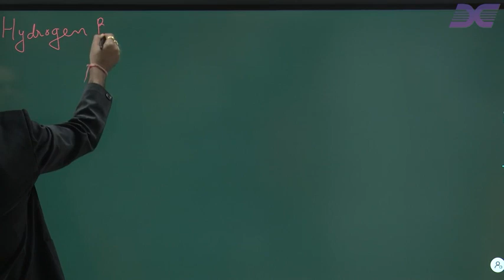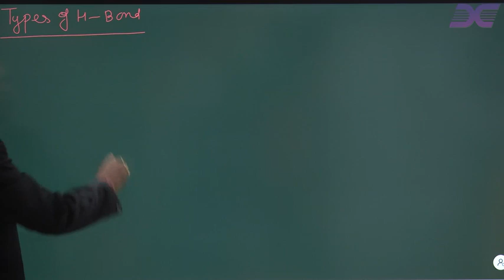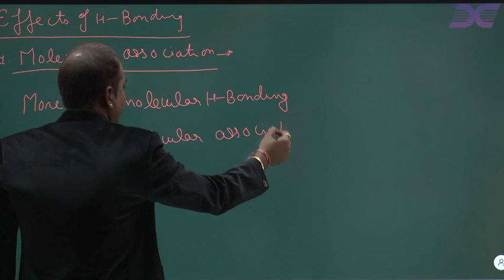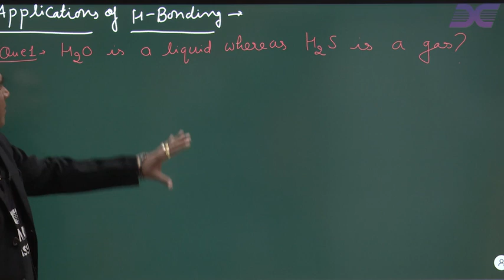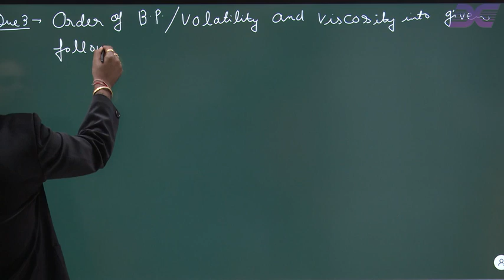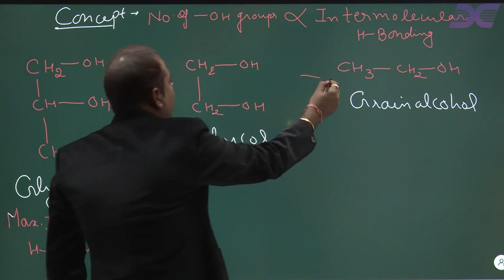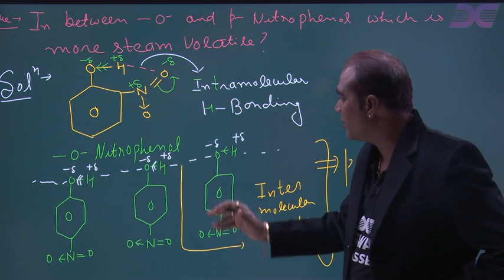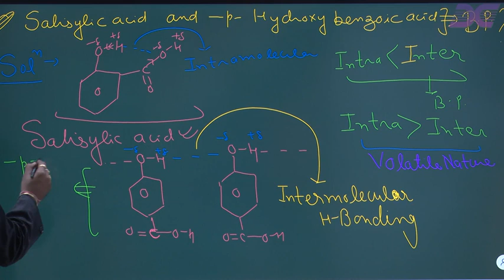Chemical Bonding Hydrogen Bonding Part I By K.N Sir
Chemical Bonding Hydrogen Bonding Part 1